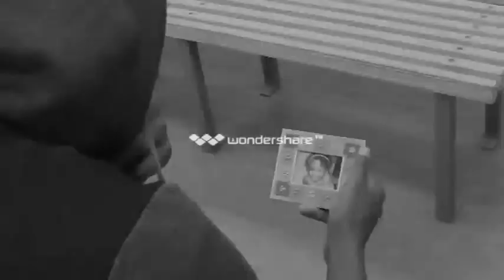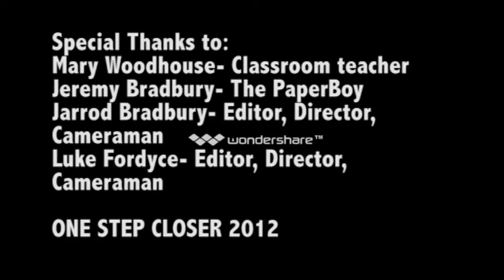Inspirational Film- One Step Closer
One Step Closer- By Jarrod Bradbury & Luke Fordyce starring Chima Moneke

Made as part of a media assighnment, hope you enjoy!